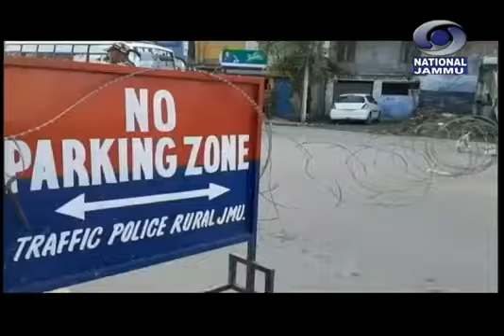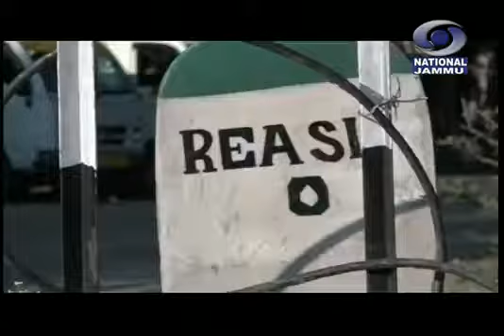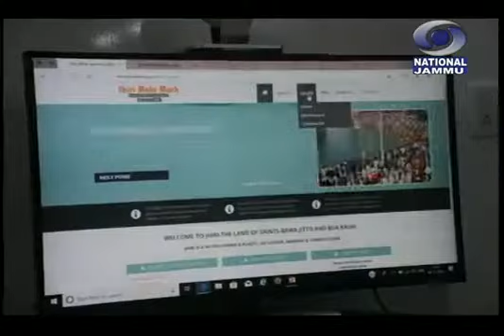15 मिनट की डोगरी खबराँ 07:"00 PM, दिनांक 09 नवंबर 2019